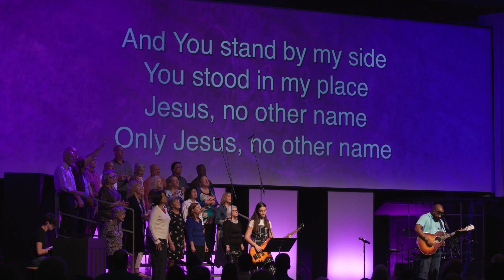How to Refresh People’s Hearts